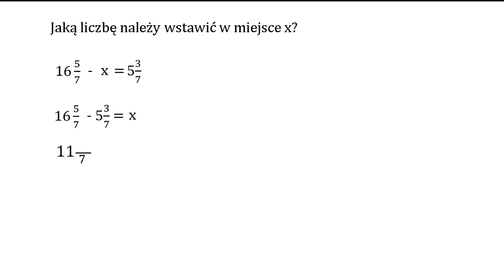Jaką liczbę należy wstawić w miejsce x? Rozwiązywanie równań. Przykład 4.